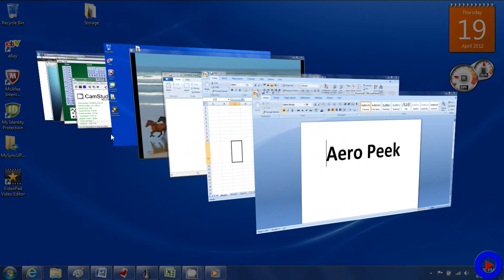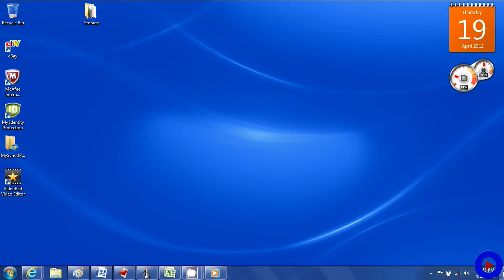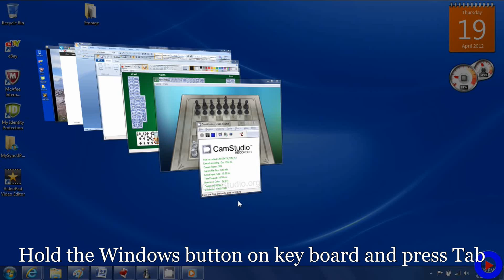Windows 7 Aero Peek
This video is about how to use Aero Peek in Windows 7. Aero Peek is a Windows 7 feature designed to improve your experience with interface when there are multiple windows open. It can save your time if you know how to use it. Aero Peek helps you to get to a specific open window or running application quickly by providing better visibility to what you have open and running.

Check the video tutorial to find out details about Aero Peek in Windows 7 which includes Show Desktop, Quick View from task bar and 3D view of all windows. If you have any question I will be happy to assist you. Please use the comment section to share your question comment and suggestion.